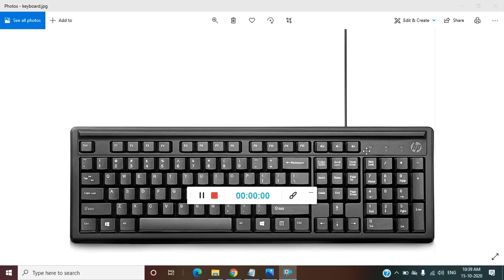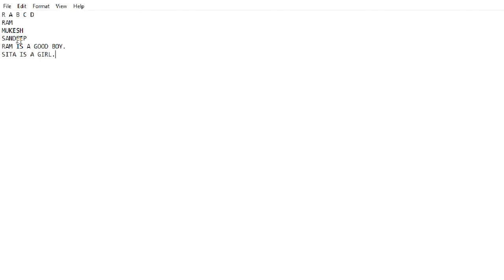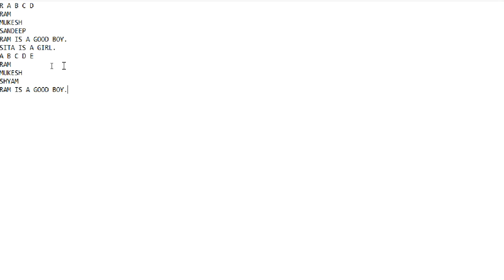about alphabet keys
What is alphabet keys?
What is use of alphabet keys?